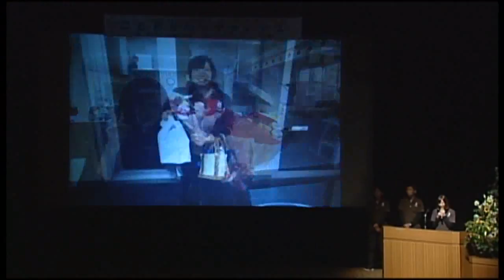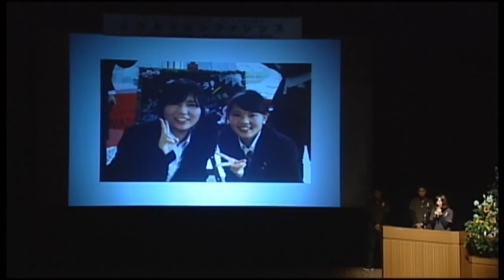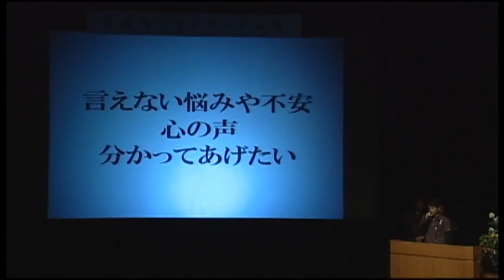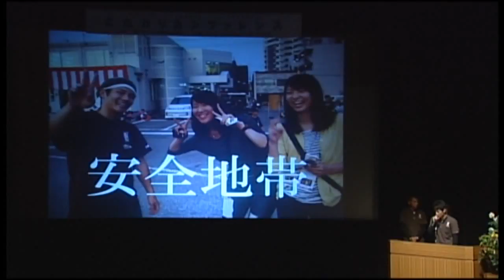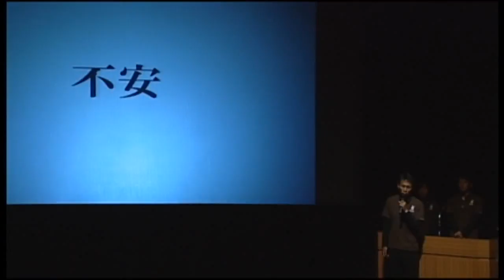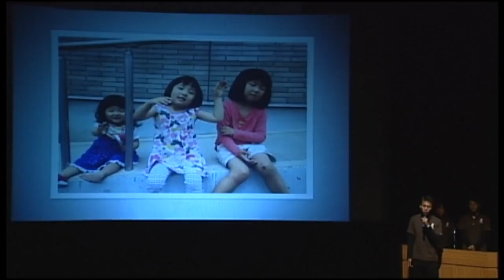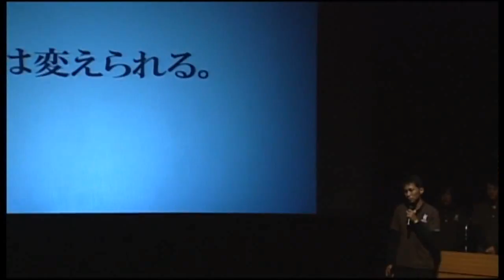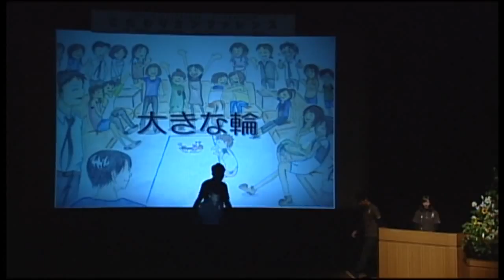こだわりカンファレンス全国大会2015 ㈱広沢自動車教習所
こだわりカンファレンス全国大会2015　㈱広沢自動車教習所様の発表の様子です。